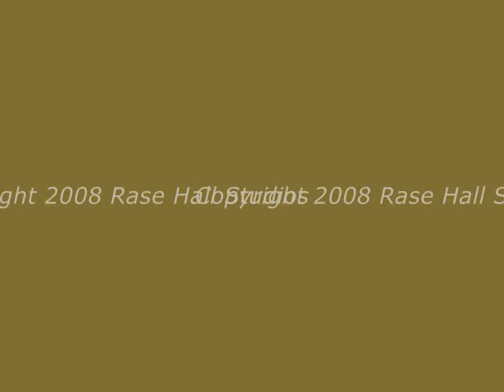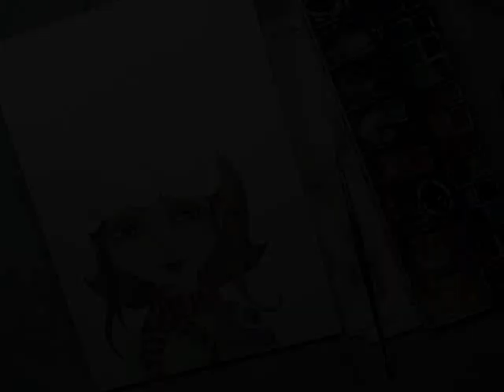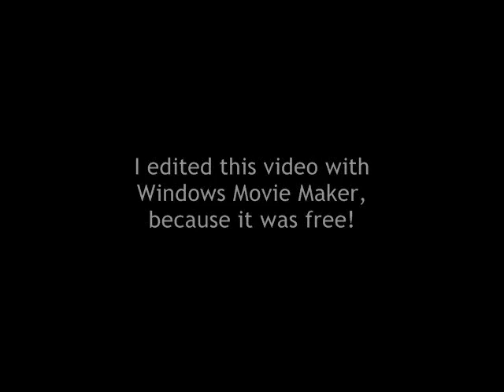Yarni Girl Speed Painting-Watercolor by Lori Rase Hall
This is a 9" x 12" watercolor painting I just completed yesterday (May 7, 2008) I hope you enjoy me painting like a SPEED DEMON!--Lori